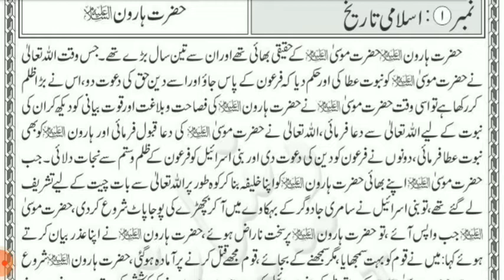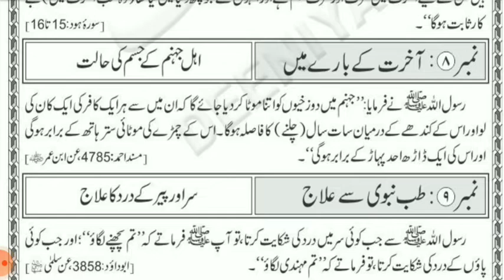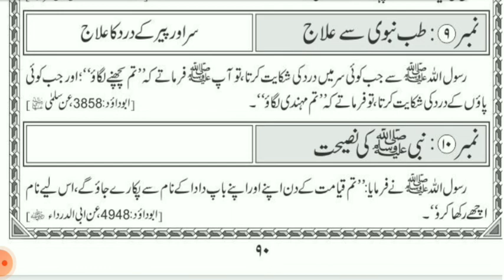Islamic history hazrath haroon alaihis salam! Sirf 5 minute ka madrasa 14 safar ul muzaffar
اسلامی تاریخ ! حضرت ہارون علیہ السلام
صرف پانچ منٹ کا مدرسہ 14 صفر المظفر